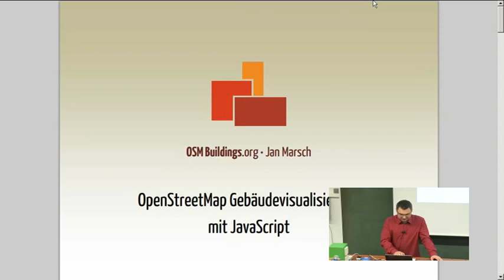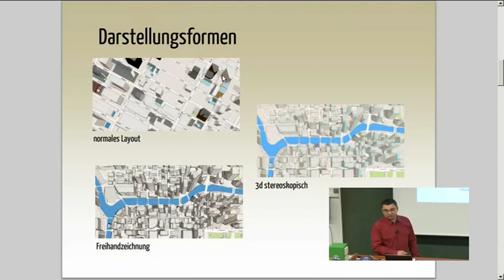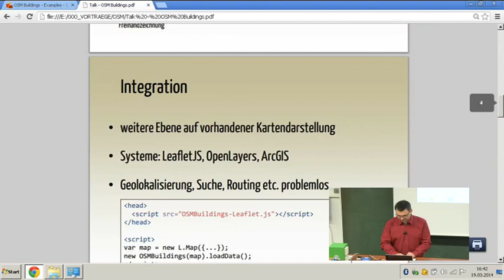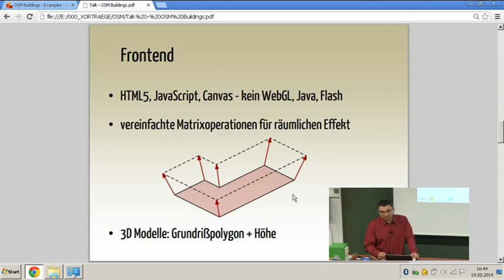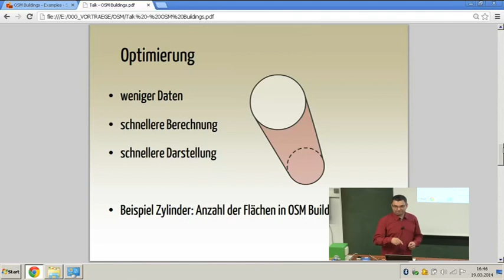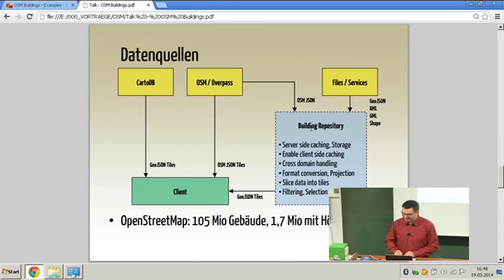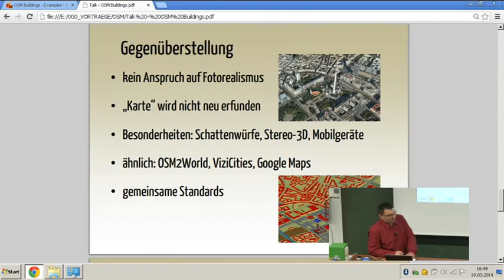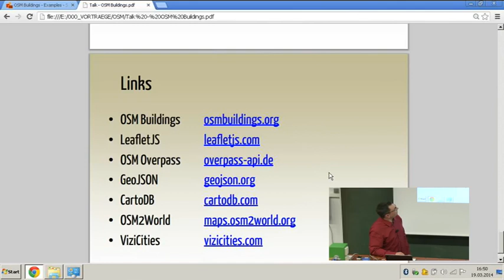2014 - Jan Marsch: OSM Buildings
OpenStreetMaps Gebäudevisualisierung mit JavaScript

Siehe angehängtes Dokument.